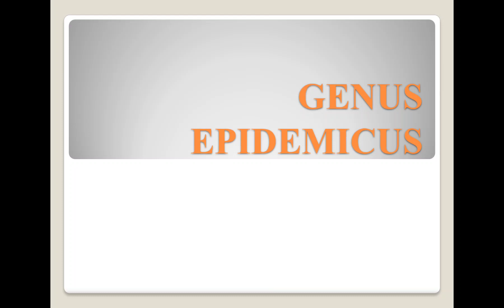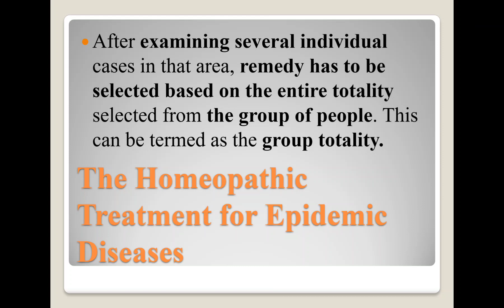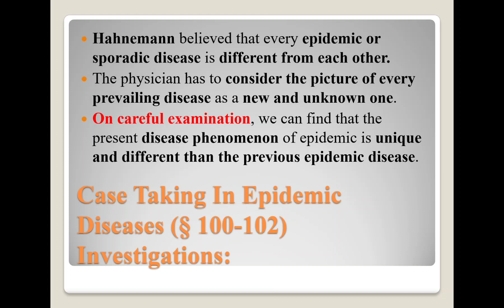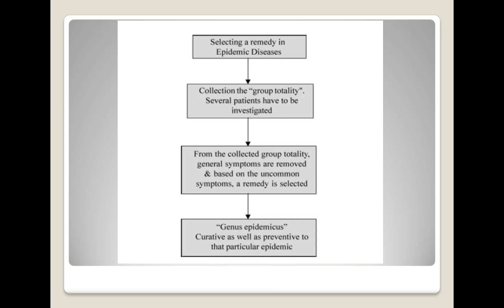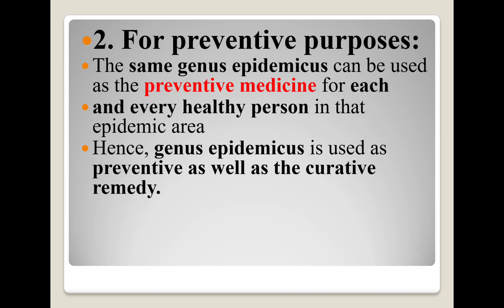GENUS EPIDEMICUS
homoeopathyhomeopathy genusepidemicus organonofmedicine Genusepidemicus homeopathy aphorismGenus EPIDEMICUSwhat is homeopathyhow does homeopathy workhomeopathy treatmenthomeopathy explainedhow homeopathy workshow does homeopathy work?does homeopathy really workbest homeopathic treatment in jodhpurPrevention in homeopathy medicinehow homoeopathy workshomeopathy how it worksgenus epidemicusorganon of medicineGenus epidemicus homeopathy aphorism